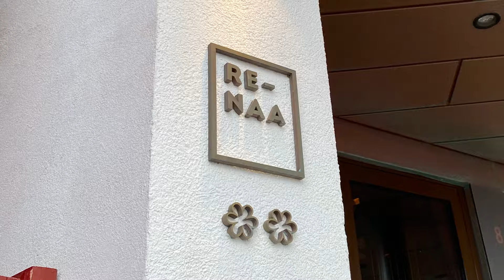Eilert Smith Hotel, Designhotel with 2 star Michelin restaurant, Stavanger | Allthegoodies.com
It is not so often you get in a good mood just to look at a building, but the refurbishment of the former storehouse and repair shop for the farmers cooperative into Eilert Smith Hotel in Stavanger, does just that.

This video is a collaboration between Norwaycation.com and Allthgoodies TRAVEL.
for a lot of tips and recommendations.